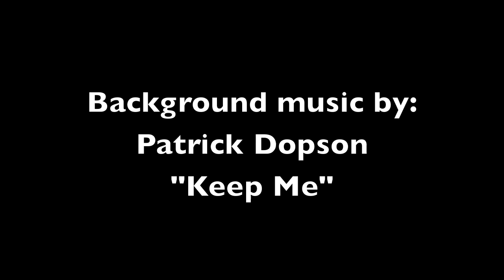TestimonyTuesday July 17